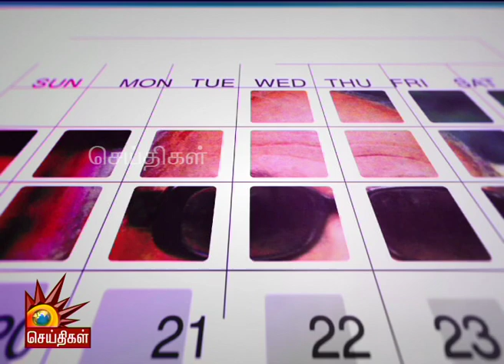January31 | அகிலன் நினைவு தினம் இன்று - தமிழர் தினம்!